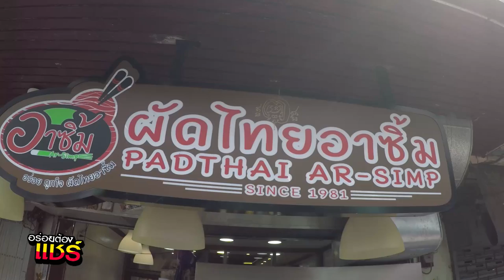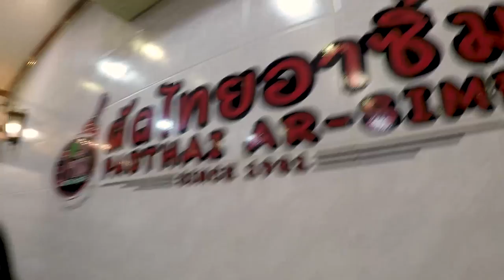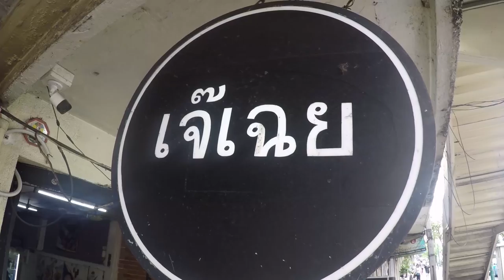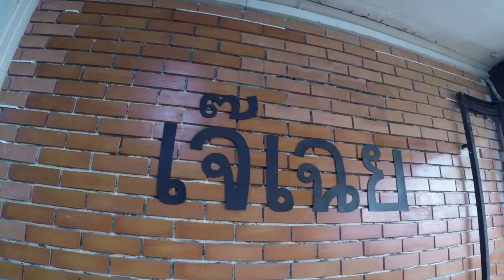อร่อยต้องแชร์ EP : 50 | เพชรบุรีซอย10(กิ่งเพชร)